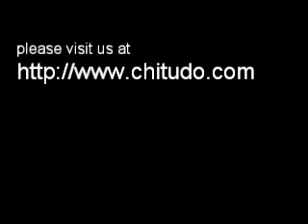Kabaroan Basic 11 Kata